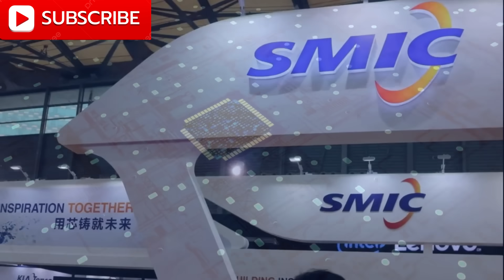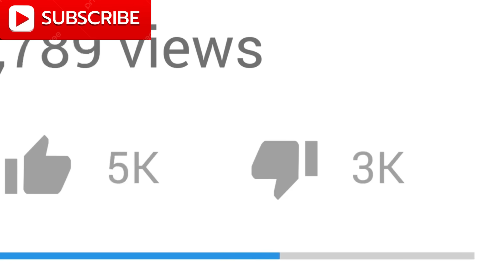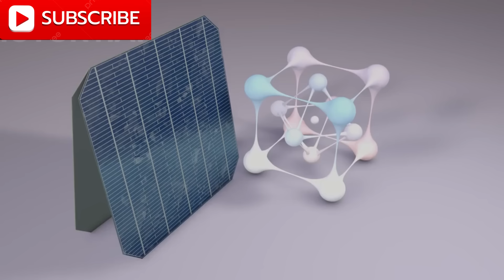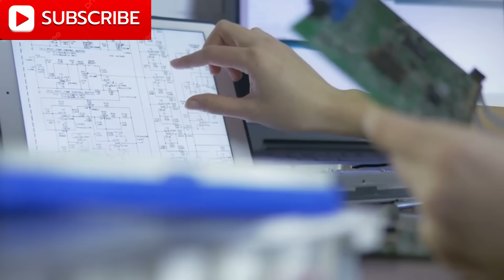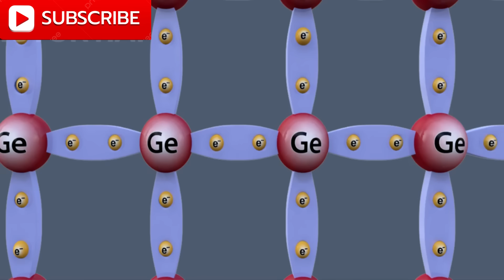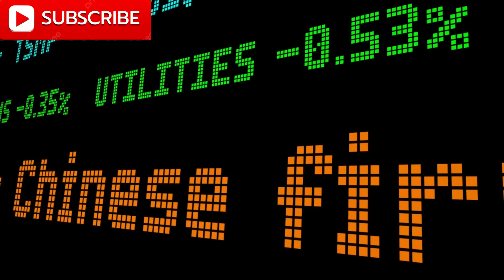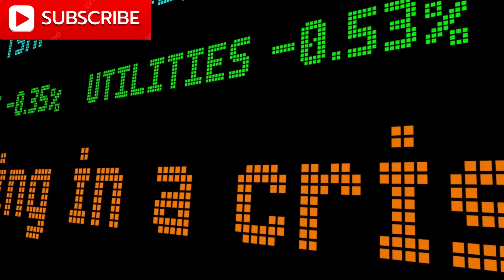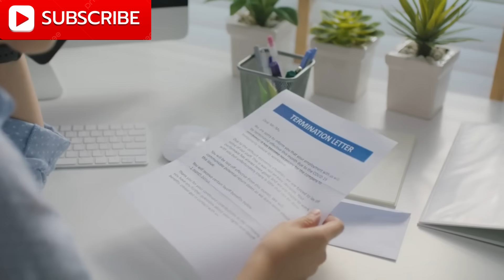SMIC Reveals 2nm Chip in Defiance of U.S. Ban — Washington Reacts Strongly!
In a move that no one saw coming, China’s SMIC has defied the odds and unveiled a working two-nanometer chip, taking the world by storm. Once crippled by US sanctions, SMIC’s technological leap is shaking up the global tech landscape. The big question now: Is the US too late to stop China’s rise as a tech superpower?

This breakthrough is a game-changer for the future of AI and semiconductor production, especially when you consider that SMIC managed to create this two-nanometer chip despite being cut off from EUV (Extreme Ultraviolet Lithography) technology—the cornerstone of advanced chipmaking. But they didn’t just stop there; they’re gearing up for mass production, setting the stage for China’s tech dominance.

Apple, TSMC, Intel, and Qualcomm are now facing serious competition. SMIC’s rise could shift the balance of power in global chip production and AI. Meanwhile, the US is eerily silent, while Taiwan’s TSMC could see its lead slip away rapidly.

How did SMIC pull off the impossible? It’s all about innovation, perseverance, and an independent supply chain. This is more than just a breakthrough; it’s a revolution.

In this video, we break down:

How SMIC developed a 2nm chip without EUV technology.

What this means for the future of AI, tech innovation, and geopolitics.

How China’s tech ecosystem is bypassing Western sanctions.

The potential impact on global chip giants like Nvidia, Intel, Qualcomm, and TSMC.